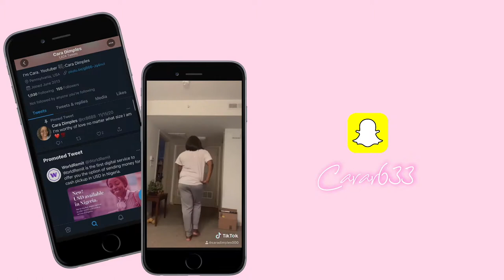My Testimony||My Story (MUST WATCH)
In this video, I'm Talking about my testimony and what I went thru in my 20's and all the trauma I went thru and how I overcame that.

About Me: I'm Cara Dimples I upload mainly lifestyle and advice videos but I also do storytimes, hauls! I Upload Videos on Tuesday, Thursday and Saturday.

Xoxo
Cara